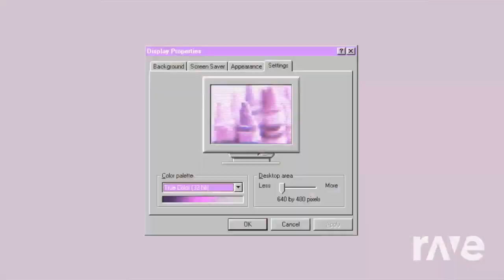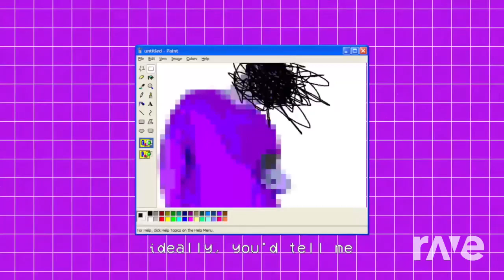Creep-P, GHOST | Cover / Remix by djeb ft. XboxGamerK - NOVOCAINE Mashup (Melissa101UK)